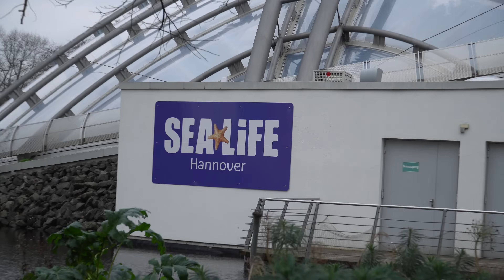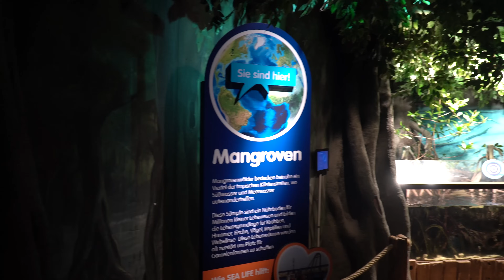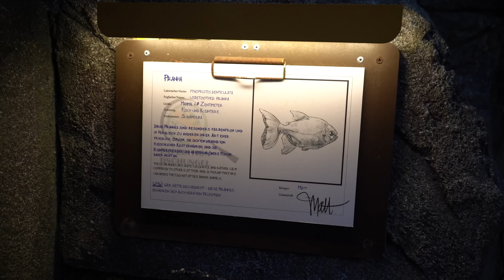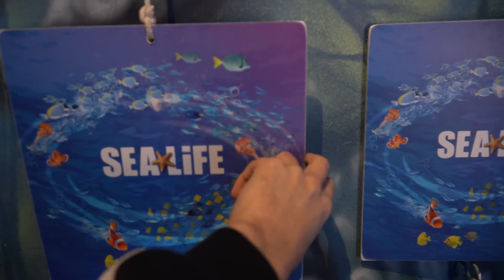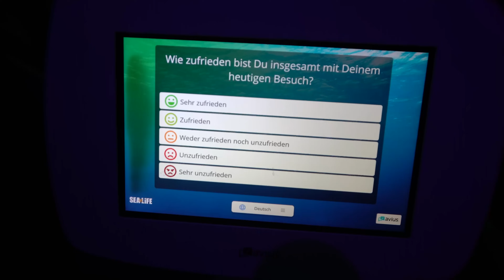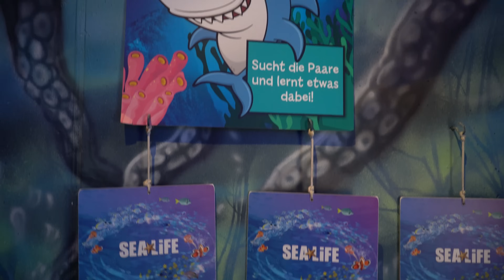SEA LIFE Hannover - Von der Leine bis in den Ozean! | Zoo-Eindruck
Das SEA Life Hannover liegt natürlich in der Hauptstadt von Niedersachsen und zwar direkt gegenüber von Schloss Herrenhausen und den Herrenhäuser Gärten. Man kann einen Ausflug also gut mit einem Besuch in Schloss und Gärten kombinieren. Doch nicht nur die Lage überzeugt! In diesem SEA LIFE Aquarium tritt man eine Reise an, von der Leine bis in die tiefen des Ozeans, zu Haifische, Meereschildkröte und co. Um dann mitten in einem tropischen Regenwald aufzutauchen, indem u.A. auch ein großes Krokodil auf die Reisenden wartet.

Aber ist das SEA LIFE Hannover wirklich ein guter Ausflugstipp? Die Preise sind schließlich alles andere als günstig. Schauen wir uns einmal an was genau hier geboten wird und machen uns selbst ein Bild!

Schaut euch zusätzlich natürlich gerne auch noch den Zoo-Eindruck zum Erlebnis-Zoo Hannover an! Vielleicht lohnt sich bei einer Reise nach Hannover oder Niedersachsen ja sogar der Besuch beider Einrichtungen?

Dort seht ihr alle Videos früher & ohne Werbung, außerdem könnt ihr euch tolle Bonus-Inhalte wie Zoo Rundgänge sichern!

--- Weitere Links rund um Zoo-Erlebnis ---
Zoo-Erlebnis auf Instagram:

--- Musik ---
Tranquil Rainforest by chilledmusic